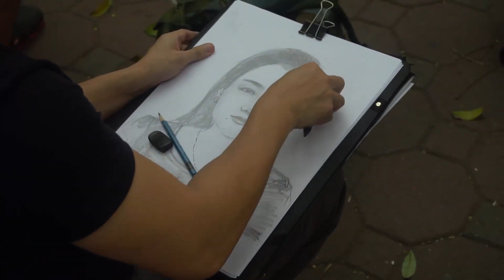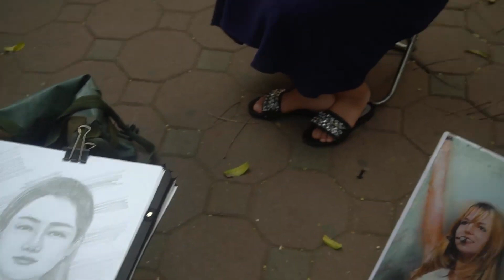Họa sĩ đường phố - nghệ thuật vẽ chân dung chỉ trong 10 phút tại phố đi bộ Hà Nội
TOP VIDEO Hay Nhất :

1.Đỉnh Cao Của Nghệ Thuật Vẽ Tranh 3D Quá Đẳng Cấp - Những họa sĩ 3D quá tuyệt vời :

2.Đỉnh Cao Của Nghệ Thuật Vẽ Tranh 3D Quá Đẳng Cấp | Drawing 3D, Art 3D | 3D Trick Art

3.Vẽ Tranh 3D Mercedes benz - Đỉnh Cao Của Nghệ Thuật || Drawing 3D, Art 3D | 3D Trick Art

4.Cách Vẽ Con Chó Đơn Giản Từng Bước Một || How to Draw a Dog - Ki Ti